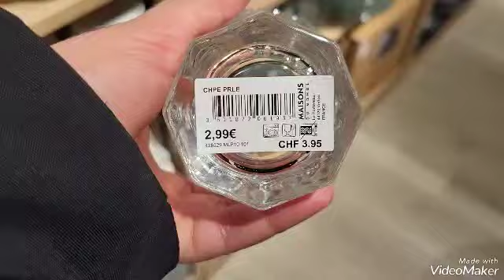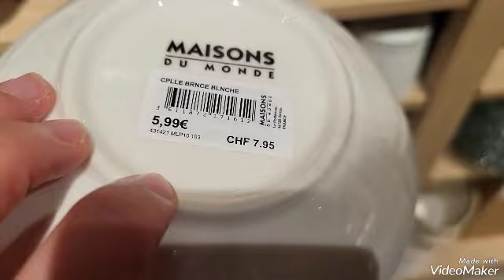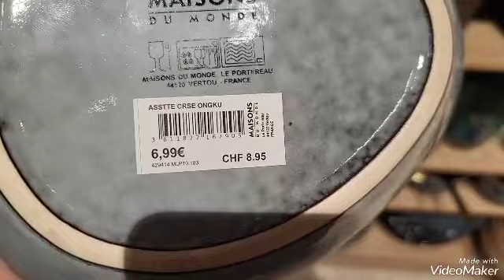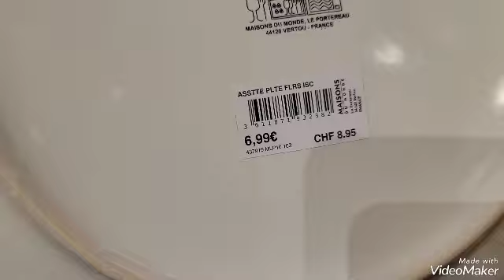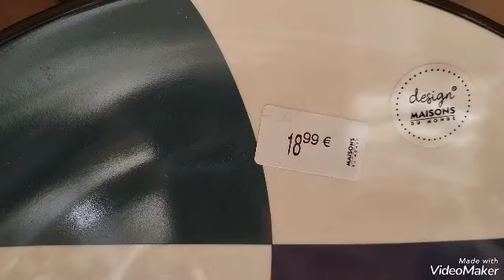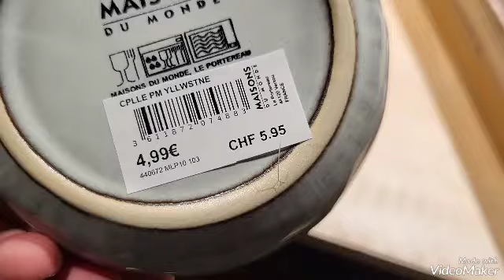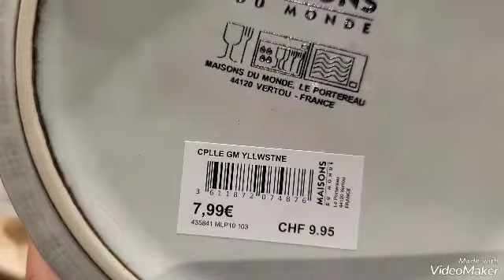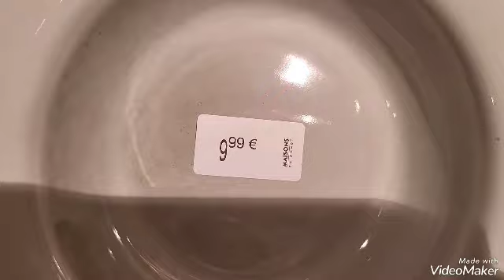MAISON DU MONDE, Art de la table, Kingersheim, 03/02/23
Compte Instagram :avenueshopping68